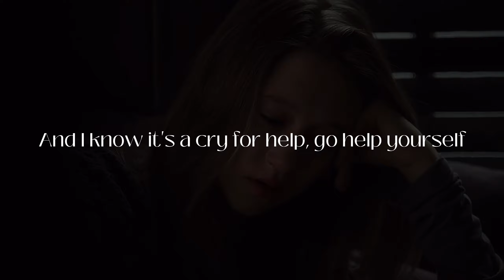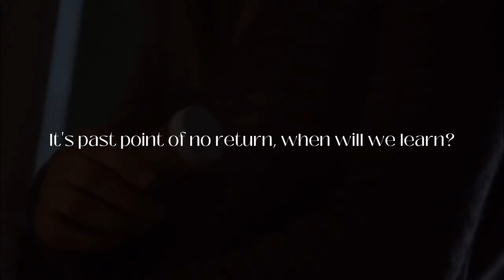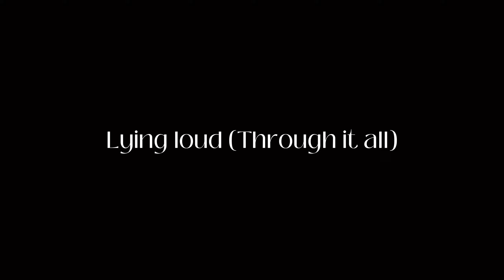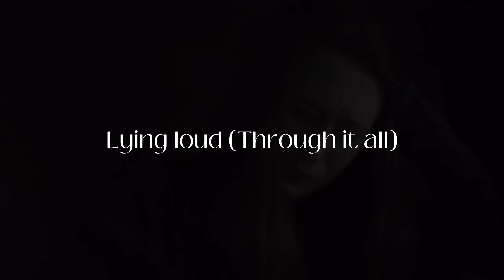Melanie Martinez - POWDER [AHS]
CREDITS
AMERICAN HORROR STORY 1 SEASSON

LYRICS
MELANIE MARTINEZ - POWDER
[Intro]
Powder, pow-pow-powder
Powder, pow-pow-powder

[Verse 1]
Don't wanna know where you go when you're aren't around
Rather stay naive, too much to believe
Blood falling out from your nose and I'm wonderin', "How?"
You glamorize your pain, wear it on display

[Pre-Chorus]
And I know it's a cry for help, go help yourself
I've opened a million doors, you never go
It's past point of no return, when will we learn?
Alert me, when this shit is over

[Chorus]
Lying loud (Through it all)
Cut your face (From the fall)
When you're hurt (Who'd you call?)
I can't answer now
Spent the rent (On a high)
Onе-way street (To the scythe)
Clean it up (Watch you diе)
It's yours to decide

[Post-Chorus]
Powder, pow-pow-powder
Powder, pow-pow-powder

[Verse 2]
Show me a picture you paint of someone else
Lived a double life, wish I was surprised
Eyes rollin' back to your head, and I'm wonderin', "How?"
I recognize your face, put it all to waste

[Chorus]
One-way street (To the scythe)
Clean it up (Watch you die)

[Post-Chorus]
Powder, pow-pow-powder
Powder, pow-pow-powder
Powder, pow-pow-powder
Powder, pow-pow-powder

[Post-Chorus]
Powder, pow-pow-powder
Powder, pow-pow-powder
Powder, pow-pow-powder
Powder, pow-pow-powder

ARTIST @MelanieMartinez